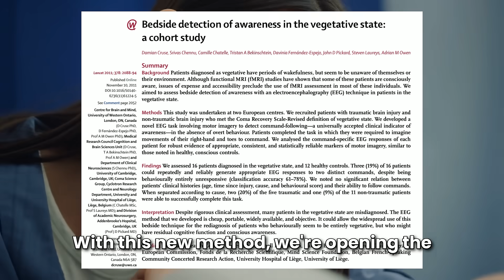Brain Scan Reveals Consciousness in Comas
This study reveals a groundbreaking, bedside electroencephalography (EEG) technique that identifies awareness in patients previously diagnosed as vegetative, offering hope for detecting covert consciousness without expensive equipment like fMRI.

RECEIVE YOUR FREE VIDEO abstract at RoyalWorldArchive.com
For serious scholars only.

Title: Bedside detection of awareness in the vegetative state: a cohort study

Abstract:
Patients diagnosed as vegetative appear unaware despite wakefulness. Using a novel EEG motor imagery task, we assessed 16 patients meeting the Coma Recovery Scale-Revised criteria for vegetative state and 12 healthy controls. Three patients (19%) showed reliable command-following EEG responses, despite no overt behavior. This inexpensive, portable EEG technique enables bedside detection of covert awareness, addressing misdiagnosis limitations associated with traditional assessments. These findings highlight its potential for widespread use in identifying residual cognitive function in unresponsive patients.

Song: Ambiance Calm Piano
Artist: Danail Draganov